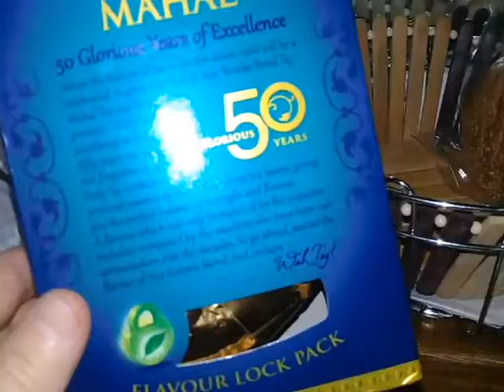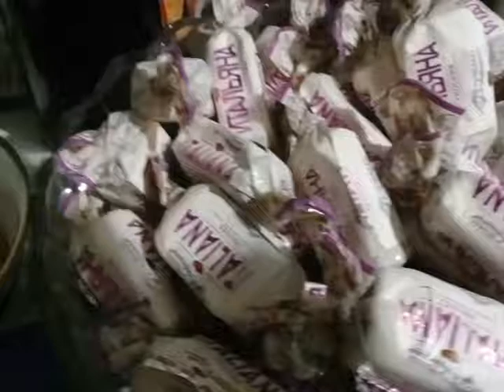Испытание новой мясорубки POLARIS. Котлеты ,конфеты, чай...